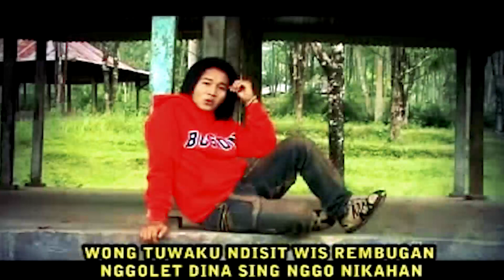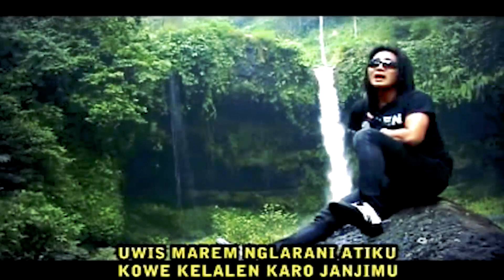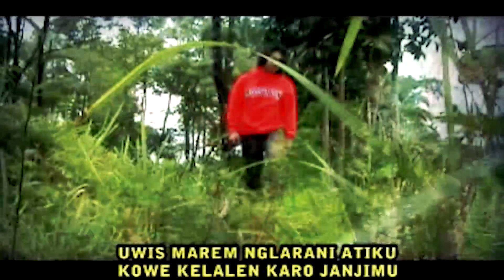Bije Patik ~ LAMARANKU WURUNG # Sudah Tunangan Akhirnya Gagal Menikah